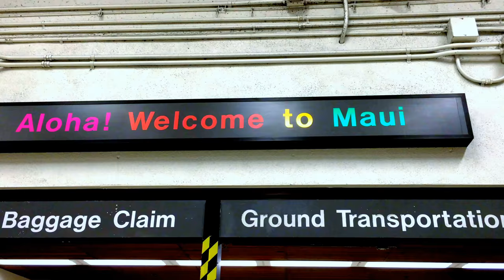TRAVEL | HAWAII FOLLOW ME AROUND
my berlin fashion was found on the 3rd March 2010 by Jasmin Fatschild with the age of 15. Since then the young fashion blogger started to travel around the world, beside school.my berlin fashion started as a desination for fashion interested peope.After years Jasmin also added the topics beauty,travel,food and sport since she really grew up in these subjects.The idea behind my berlin fashion is to inspire people and give a place to share thoughts about fashion beauty,travel,food and sport,which also includes nutrition. Moreover the blog offers daily postings in German and English and the latest news about the listed topics.